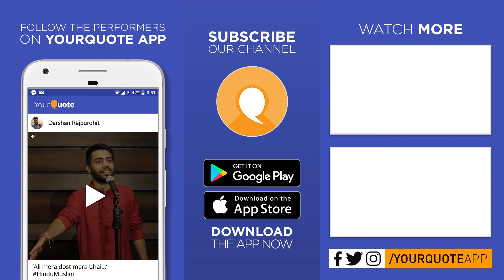'Mukavaada' by Renuka Kalaburagi | Kannada Poetry | YQ - Kalegondu Belaku 1 (Vijayapura)